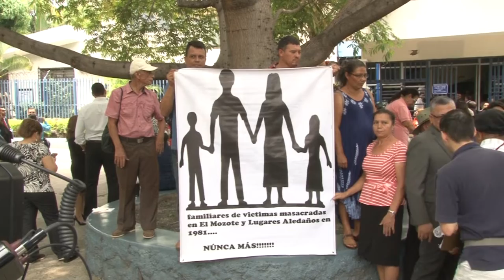Organizaciones de la Mesa contra la impunidad en El Salvador rechazan "Ley de reconciliación"